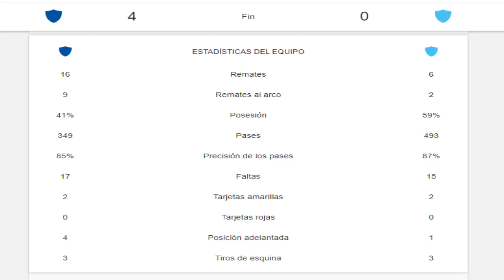Sporting Cristal vs Barcelona SC - Análisis Completo - Vergüenza para el hincha celeste - Humillada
Este es mi segundo video de analisis, si les gusta seguire haciendo mas seguido
Compartir el video con el LargateBarreto
Canal de opiniones: Al estilo Aincrad